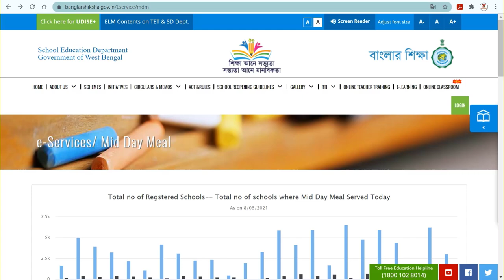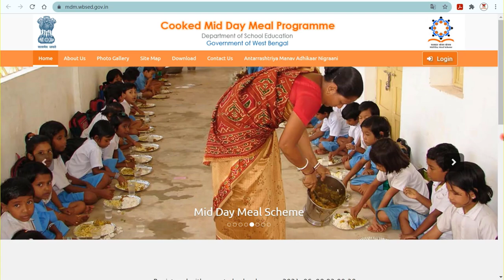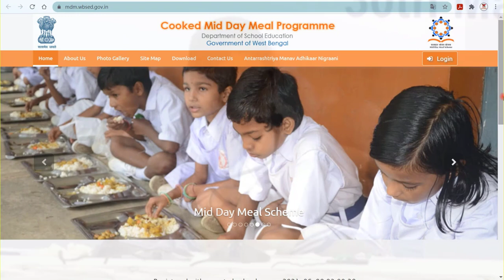(Primary) সকল ছাত্র/ছাত্রীদের জন্য জুন মাসের মিড-ডে মিলে পরিবর্তন |WB School Mid Day Meal Rules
(Primary) সকল ছাত্র/ছাত্রীদের জন্য জুন মাসের মিড-ডে মিলে পরিবর্তন |WB School Mid Day Meal Rules. MDM WBSED
জুন মাসের মিড ডে মিলে দেওয়া হবে জুতো ও ব্যাগ। এমনটাই নির্দেশিকা জারি করছে রাজ্য স্কুল শিক্ষা দফতর। ১৫ জুনের পরে মিড-ডে-মিল দেওয়া হবে রাজ্যজুড়ে। সেখানেই এই বিষয়গুলি অন্তর্ভুক্ত করার সিদ্ধান্ত নেওয়া হয়েছে। মূলত মিড ডে মিলের সঙ্গেই প্রথম থেকে চতুর্থ শ্রেণি পর্যন্ত ছাত্র-ছাত্রীদের জুতো ও পঞ্চম এবং ষষ্ঠ শ্রেণির ছাত্রছাত্রীদের জন্য ব্যাগ দেওয়া হবে। পাশাপাশি অ্যাক্টিভিটি টাস্ক দেওয়া হবে মিড ডে মিলের সঙ্গে। ইতিমধ্যেই রাজ্যের বিভিন্ন আধিকারিকদের এই মর্মে নির্দেশ পাঠানো হয়েছে বলেই স্কুল শিক্ষা দফতর সূত্রে খবর। প্রত্যেক বারের মত এবারও রাজ্য স্কুল শিক্ষা দফতরের তরফে মিড-ডে-মিল দেওয়ার জন্য নির্দিষ্ট করে শিডিউলও দেওয়া হবে।